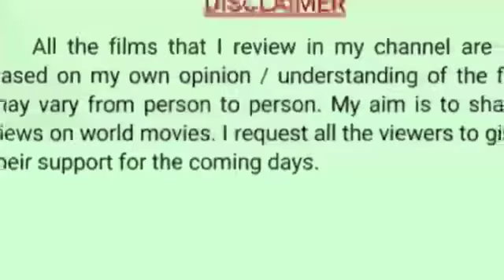GERALDS GAME ---- 2017 ---- AMERICAN HORROR THRILLER MOVIE REVIEW BY MOVIE BAZAAR ---- RAJESH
(WITH ENGLISH SUBTITLES)